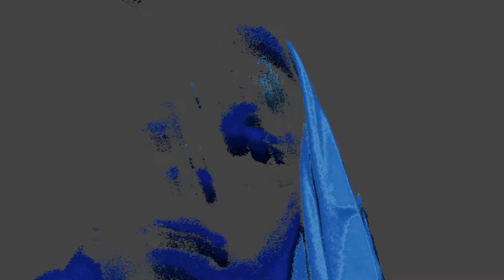"Boom Bap - 90s Boom Bap Rap Beat Hip Hop Instrumental" Fan Video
Fan video of "Boom Bap - 90s Boom Bap Rap Beat Hip Hop Instrumental"